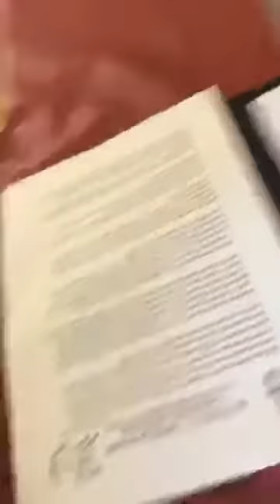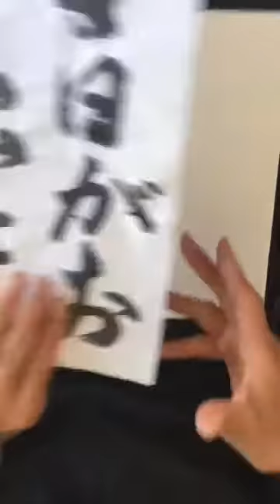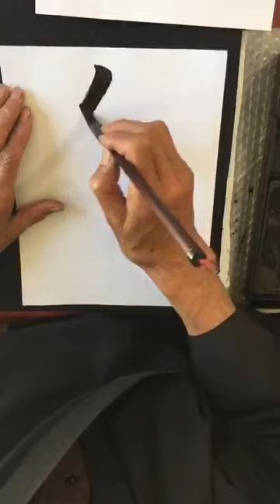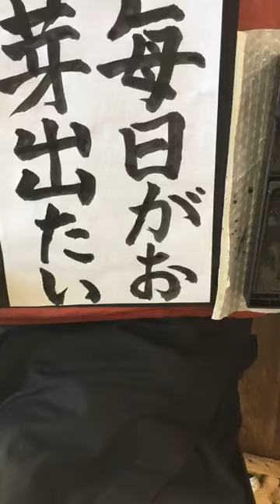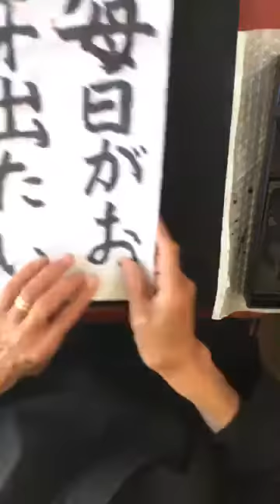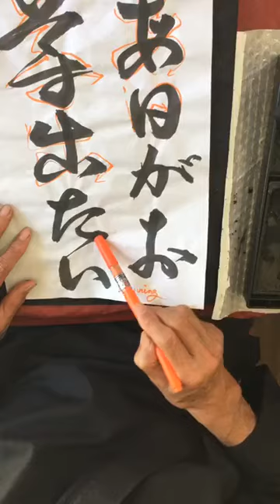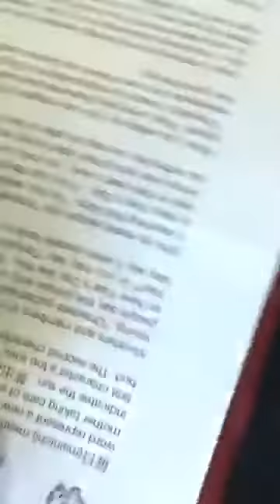Shodo Lesson: Omedetou gozaimasu. Congratulations